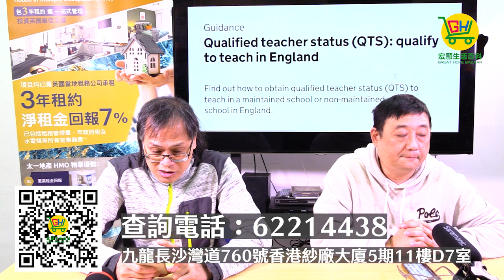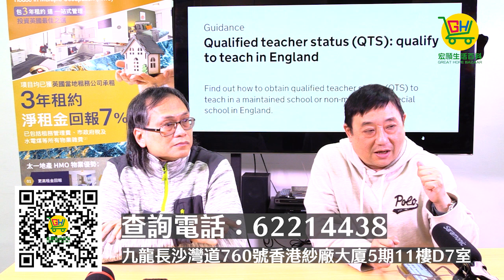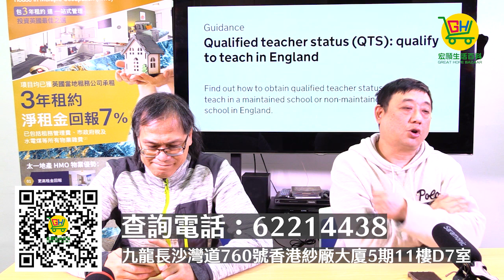英國開放教師QTS 香港教師唔使驚搵唔到工│葡萄牙繼續有黃金簽證 移民疑難為你解：20221219 Ep55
英國開放教師QTS 香港教師唔使驚搵唔到工│葡萄牙繼續有黃金簽證
  移民疑難為你解：20221219 Ep55

主持：梁錦祥 阿JOE

日期：2022/12/19
時間：9：30PM

宏願生活百科 Greathope Bazaar